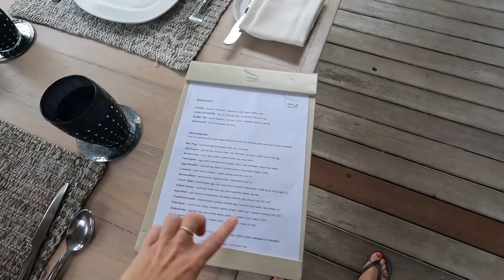Hotelcheck & Roomtour: SALA Samui Choengmon Beach Resort Ko Samui - Sala Pool Villa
Das SALA Samui Choengmon Beach Resort hat uns total überzeugt. Sehr schönes Zimmer, gut ausgestattet, traumhafte Anlage direkt am Strand. Das Essen war wirklich hervorragend und der Service wirklich klasse. Ihr könnt hier einen Blick auf bzw. in die Sala Pool Villa werfen. Wir haben uns hier  hier sehr wohl gefühlt. Rundherum gibt es einige Restaurants, Massagen und einige Stationen, die Roller verleihen. In Choengmon ist natürlich nicht so viel los wie nebenan in Fisherman's Village oder Chaweng, aber via Taxi oder Tuktuk kommt Ihr problemlos überall hin.